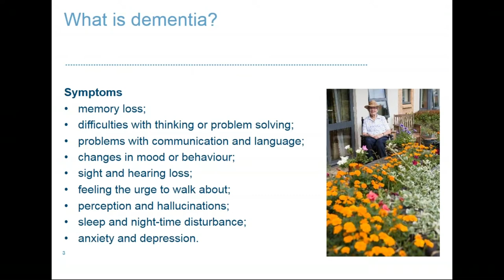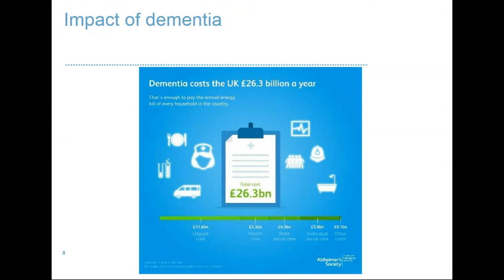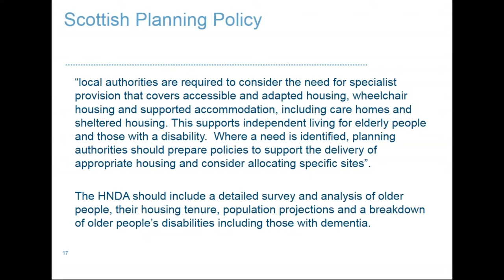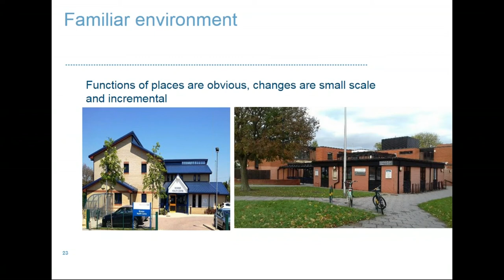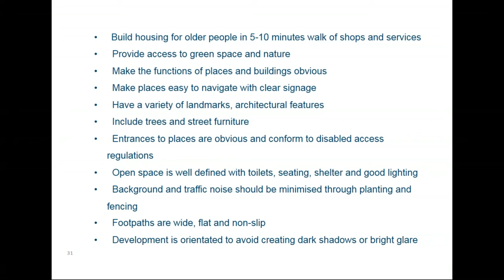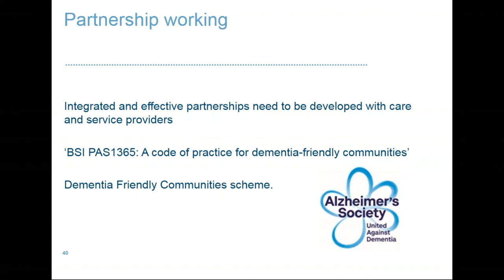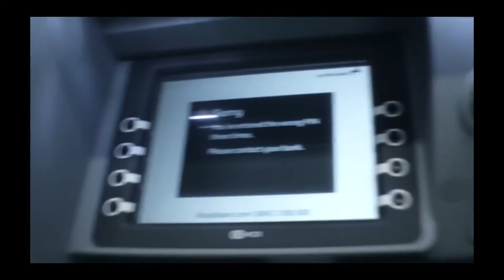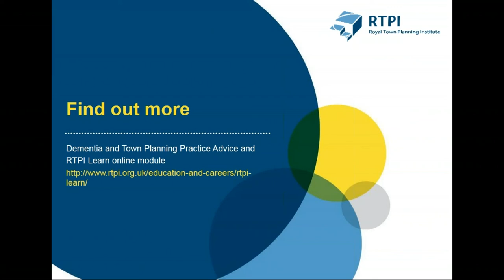Creating better places for people living with dementia by Craig McLaren, RTPI Scotland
This video is part of a set of videos used at the launch of the Partners in Planning, a collaboration to build Scotland’s capacity to deliver places that promote wellbeing, sustainable communities and inclusive growth. Find out more about Partners in Planning by visiting